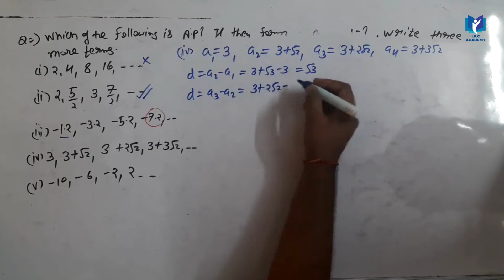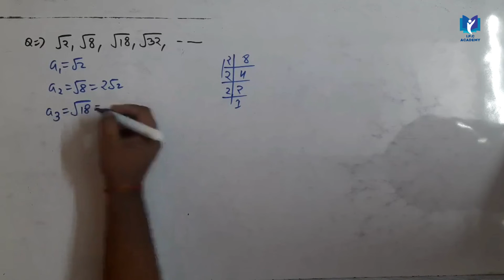Arithmetic Progression Class 10 | Chapter 5 | NCERT SOLUTION | Maths | Previous Year | Part 3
1. Easiest way to solve each and every problem of NCERT as well as previous year problem.
2. Systemic way to present according to NCERT Curriculum.
3. Derivation and Introduction of nth Formula.
4. All NCERT Questions Solutions are available on above tutorial according to CBSE format.

An arithmetic progression (AP) is a sequence where the differences between every two consecutive terms are the same. In this type of progression, there is a possibility to derive a formula for the nth term of the AP. For example, the sequence 2, 6, 10, 14, … is an arithmetic progression (AP) because it follows a pattern where each number is obtained by adding 4 to the previous term. In this sequence, nth term = 4n-2. The terms of the sequence can be obtained by substituting n=1,2,3,... in the nth term. i.e.,

When n = 1, first term = 4n-2 = 4(1)-2 = 4-2=2
When n = 2, second term = 4n-2 = 4(2)-2 = 8-2=6
When n = 3, third term = 4n-2 = 4(3)-2 = 12-2=10
In this article, we will explore the concept of arithmetic progression, the formula to find its nth term, common difference, and the sum of n terms of an AP. We will solve various examples based on arithmetic progression formula for a better understanding of the concept.